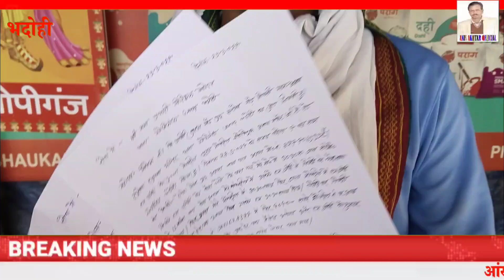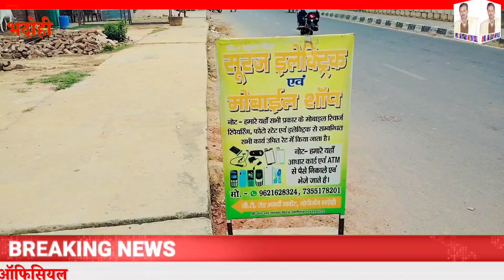सावधान रहें सतर्क रहें दुकानदार हुआ ठगी का शिकार SAVDHAN RAHE SATARK RAHE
सावधान रहें सतर्क रहें दुकानदार हुआ ठगी का शिकार
SAVDHAN RAHE SATARK RAHE